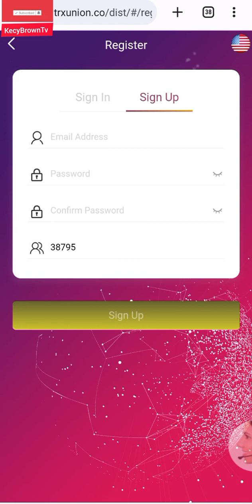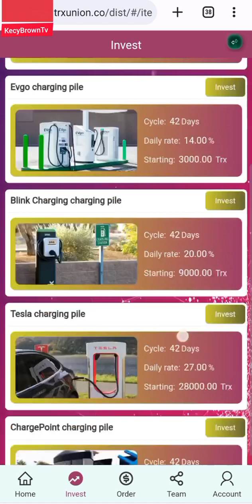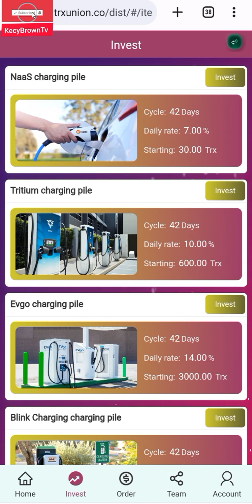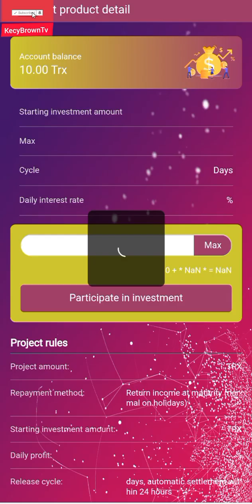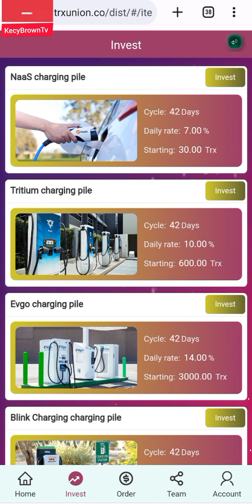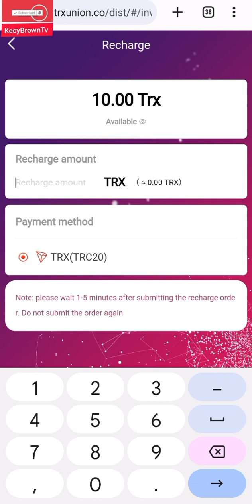Free TRX Union 10 trx 7% Everyday Free Mining ⛏️ Minimum Withdraw 1trx Profitable Earning Platform